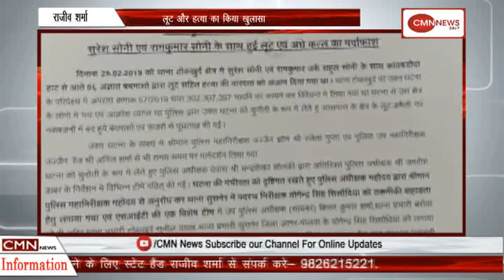national news 8 april 2019